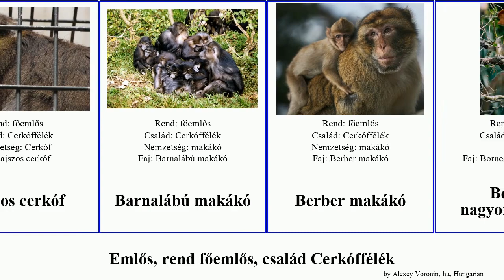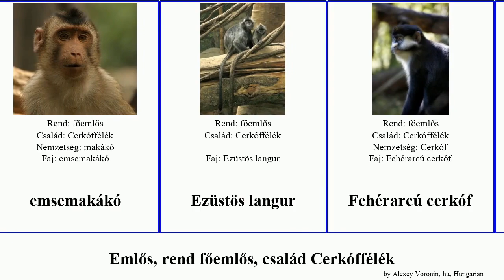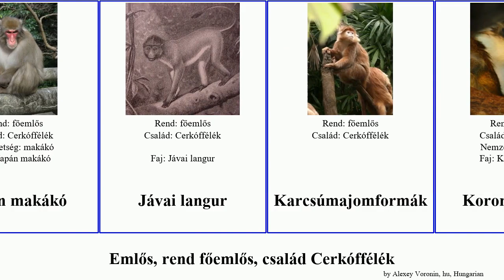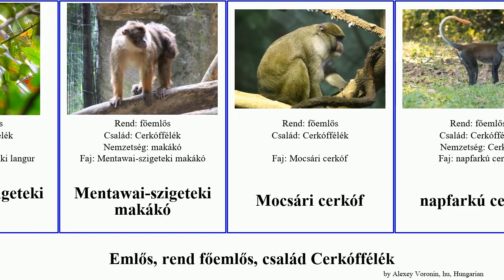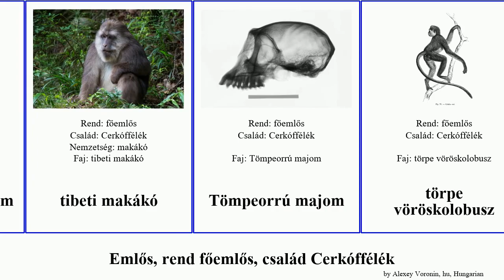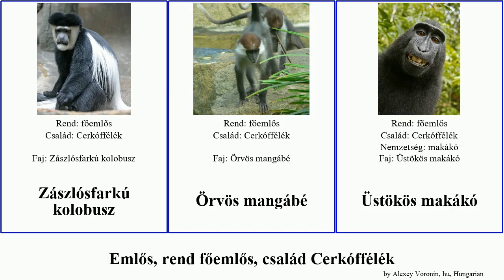Emlős, rend főemlős, család Cerkóffélék makákó langur mangábé mona mammal primate satanas Colobus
emlős rend főemlős, család Cerkóffélék.
mammal of Order primate Family Cercopithecidae, language: hu.

Anubisz-pávián
Arany piszeorrú majom
Aranycerkóf
Aranyhasú mangábé
Aranylangur
bajszos cerkóf
Barnalábú makákó
Berber makákó
Borneói nagyorrúmajom
Brazza-cerkóf
bíborarcú langur
Cercopithecus mona
Cerkóf
Cerkóffélék
Cerkófmajomformák
Ceyloni makákó
Colobus angolensis
Colobus polykomos
Colobus satanas
Csuklyás cerkóf
Diána-cerkóf
Dzseládapávián
emsemakákó
Ezüstös langur
Fehérarcú cerkóf
Fehérhasú cerkóf
Fehérorrú cerkóf
Fehértorkú cerkóf
fejdíszes cerkóf
Fekete langur
Fürge mangábé
Galléros mangábé
Galléros pávián
Guineai pávián
Hegyi mangábé
Hose-langur
huszármajom
Japán makákó
Jávai langur
Karcsúmajomformák
Koronás cerkóf
Közönséges hulmán
közönséges makákó
Lesula-cerkóf
makákó
Medvemakákó
Medvepávián
Mentawai-szigeteki langur
Mentawai-szigeteki makákó
Mocsári cerkóf
napfarkú cerkóf
Nyugati vöröskolobusz
Oroszlánfejű makákó
Oroszlánmakákó
Parókás makákó
Piliocolobus gordonorum
pávián
Roloway-cerkóf
rézuszmajom
Szakállas cerkóf
szavannacerkóf
Szerecsenmakákó
Szürkekarú makákó
sárgás babuin
Sávos langur
Tajvani makákó
Tarka karcsúmajom
tibeti makákó
Tömpeorrú majom
törpe vöröskolobusz
Törpecerkóf
vietnámi piszeorrú majom
vörösfülű cerkóf
Vöröshasú cerkóf
Wolf-cerkóf
Zanzibári vöröskolobusz
Zászlósfarkú kolobusz
Örvös mangábé
Üstökös makákó
Üstökös mangábé